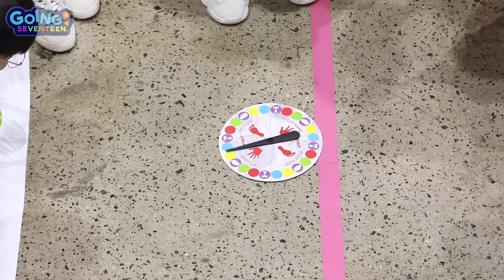[GOING SEVENTEEN 2020] EP.7 부승관의 전생연분 #3 (SeungKwan Boo's Past Life Destiny #3)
왜 너는 나를 만나서~🎵
끝날 때까지 끝난 게 아니야!
세븐틴의 얽히고설킨 짝꿍 매치, 부승관의 전생연분!

"밥 먹을래, 나랑!!!. 고잉 볼래..?"🗣
짝꿍과 함께 리얼 메소드 연기를 보여준 세봉이들이 궁금하다면
지금 바로 고잉 세븐틴으로 GO GO!🙌